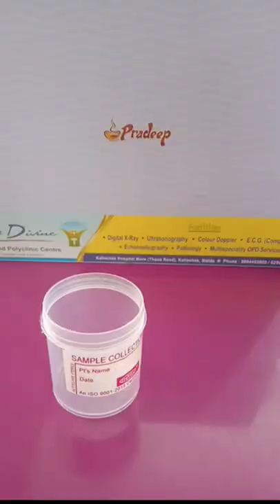Sundial Shampoo Vs Clinic Plus Science experiment |Amazingexperiment#shot